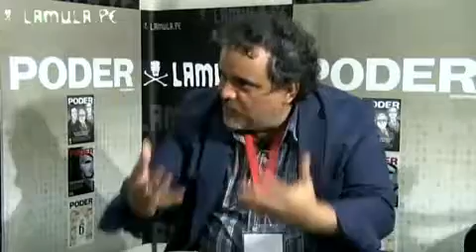CADE 2013 : Entrevista a Maite Vizcarra e Iñaki San Sebastian (2/2)